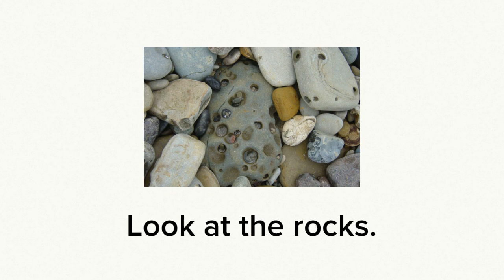Look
Photos by Flickr users: Graela, Sam Kim, Michael Saechang, Ian Britton, John Morgan, Trey Tarcliffe, Martin LaBar, Mouser Williams.

Text by Dr Rick Chan Frey.

Audio and video production by Meagen Farrell.